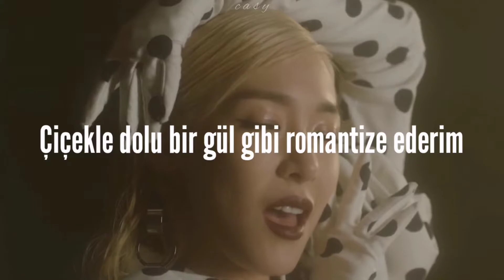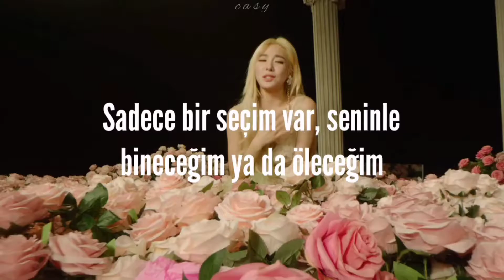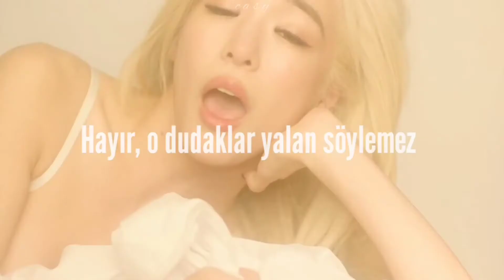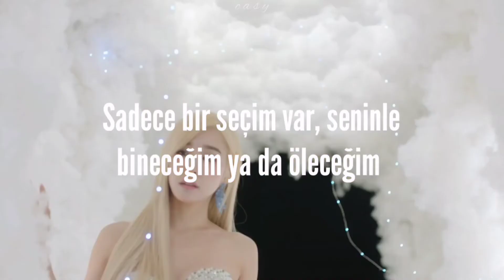Tiffany Young - Lips On Lips (Türkçe Çeviri)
Lyrics

Take you in, like the air, you're a nice surprise (Ooh)
Like a rose, full in bloom, I romanticize
Only when I’m with you, colors they show through
Trust I speak the truth, darling I get weak when you

Put your lips on my lips
When you're touching like this
No they don't ever lie
And when the feeling is right
You can tell by my eyes
No, these lips they don't lie

These lips on lips they go like this
(They go, they go, they go, they go)
These lips on lips, they go like this, they go like this

See it through, and for you I would take my time (Ooh)
Not a phase, come in waves, let me ease your mind (Ooh)
Only one I choose, ride or die with you

You got me hooked on one kiss
I put your lips on my lips
When I think of you it’s pure bliss

You put your lips on my lips

Only one I choose, ride or die with you (Ride or die with you)
Trust I speak the truth (I speak the truth)
Darling I get weak when
You put your lips on my lips (You put your lips on my lips)
No, they don’t ever lie (No, they don’t, no, they don’t)
And when the feeling is right (Ooh, ooh)
No, these lips they don’t lie (No, they don’t)